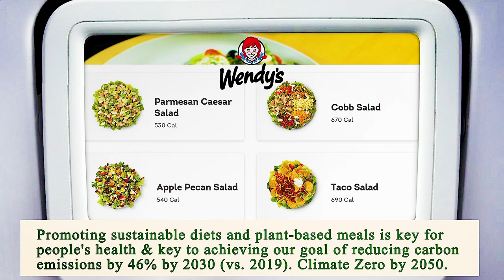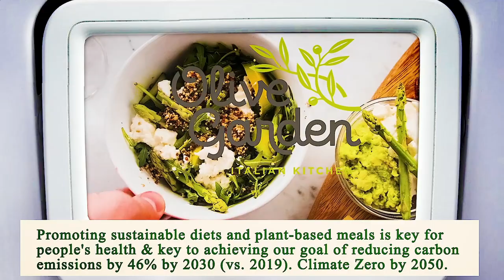Close to Me Restaurant Phoenix 85004 AZ, Maricopa County, Arizona